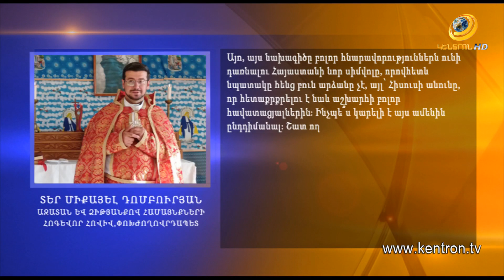Ողջունում և իմ օրհնանքն եմ տալիս Գ.Ծառուկյանի այս նախաձեռնությանը. Տեր Միքայել Դոմբուրյան